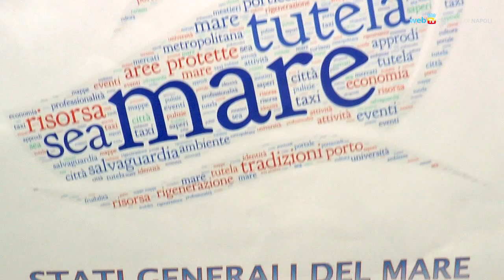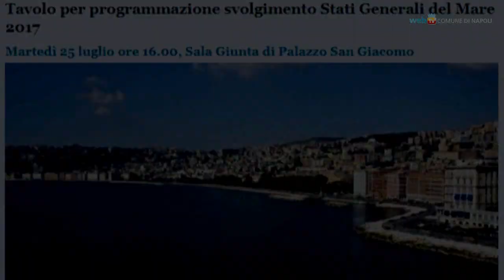Stati Generali del mare, si lavora sull'orizzonte metropolitano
Avviati i lavori preparatori per gli «Stati Generali del mare», che si terranno nel prossimo ottobre. L'idea è quella di creare un dialogo costruttivo fra tutti gli attori, pubblici e privati, che si occupano della risorsa marina su tutto il territorio della città metropolitana.